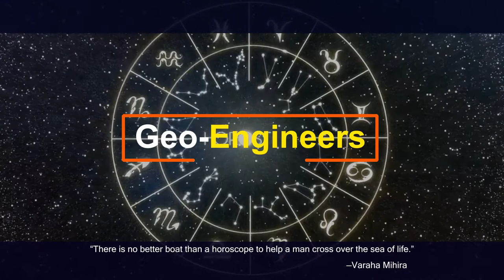Corporate & Industrial Vastu by Geo Engineers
Advance Lectures on Electromagnetic & Vastu
by Geeta Mannem, Dr. Deven Verma

Geo Engineeers : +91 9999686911 , 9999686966